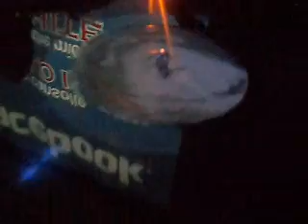Mj Carlo Iuorno @La Capannina - Policoro (agosto 2009)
la capannina - Policoro 1 agosto 2009